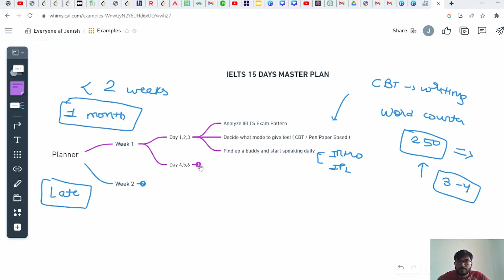How Can You Prepare For IELTS in 15 Days | Day by Day Strategy Explained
Hello Friends,
This is the second video in the IELTS preparation series. In this video, I have  made up a whimsical for Day-to-Day Strategy for 15 days of IELTS preparation. Follow the strategy and hope you get a band 7+ score.

0:00 - Introduction
0:30 - Plan overview
0:56 - Week- 1 Strategy
1:13 - Week- 1 Deepdive
5:53 - Week- 2 Deepdive
9:15 - Strategy and Final Words

Continue watching the video until the end!

Resources Used

Join the telegram channel and shootout your questions regarding IELTS and also join to get access to great preparation materials !!